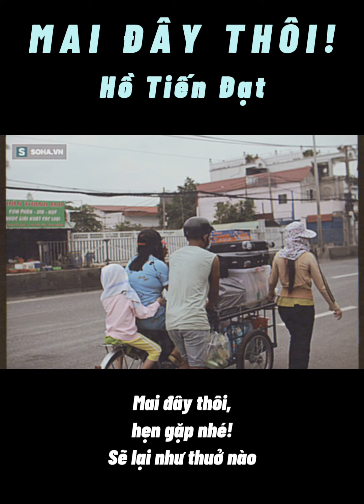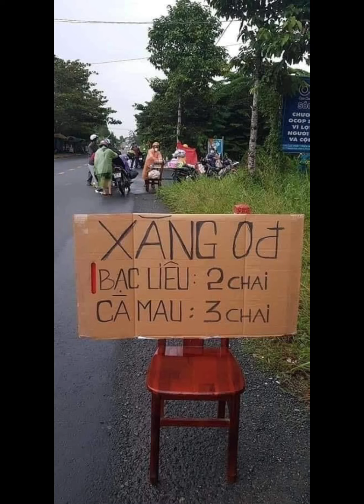MAI ĐÂY THÔI - HỒ TIẾN ĐẠT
Bài hát: Mai đây thôi!
Nhạc và lời: Hồ Tiến Đạt
Giọng hát: Hồ Tiến Đạt
Bản phối và bản mix của Thành Nghiệp
Xin được cảm ơn các hình ảnh của các anh chị báo đài và các nhiếp ảnh gia.

Dậy đi, tối nay phải rời thành phố
Dậy đi, đừng say giấc, với nhiều nỗi hoang mang
Tạm biệt bao phồn hoa
Mình cất giữ đem về quê nhà
Mỗi khi nhớ thương lại mang ra,
Ta ngắm mãi mắt ướt nhoà

Dậy đi, giấc mơ... đã vội thay mới
Dậy đi, chuyện cơm áo không đùa với khách thơ
Tạm biệt những mộng mơ
Về cuộc sống bao người mong chờ
Mỗi khi nhớ thương buồn ngẩn ngơ
Vội thu xếp tương lai mịt mờ

Mai đây thôi, hẹn gặp nhé, sẽ lại như ..thuở nào
Mai đây thôi, hẹn gặp nhé, lời thiết tha ta dành trao
Tiễn đưa ngừoi con đi xa, rồi ấp ôm khi trở lại
Mai đây thôi, lại được thấy, những nụ cười

Mai đây thôi, hẹn gặp nhé, những vòng tay ..nhân từ
Mai đây thôi, hẹn gặp nhé, lời đáy tim ta gìn giữ
biết trân trọng từng phút giây , ngày tháng đi không trở lại
Mai đây thôi, lại được sống, thật can trường!